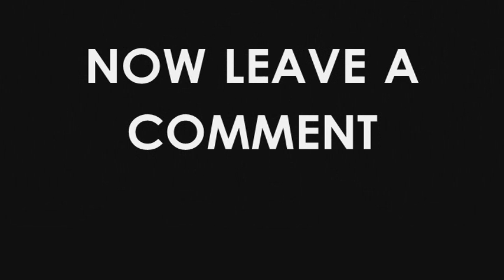OSU Saucy Mama Redshirt Competition-Touchdown Beaverz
Touchdown Beavers Rap Written and Preformed By: Crazy Flow
Please write comments and tell us what you think it means to be a Beaver!

Verse:

Welcome to Corvallis, it's the home of the champions
All safety's can do is watch, while Jacquizz runs by in a sprint
Soon to be top of the Pac, national media all ducked up on that quack
You may be talking smack, but you better watch your back
On December 4th, it will all go down
Forget about Dixon, he can't save you now
Real OS fans know what it's all about
Sticking with your team even when they are down
Forget all the drama down in Eugene
Saucy Mama bringing it to the extreme
Crazy Flow it's what we doing

Chorus:

To the 10, to the 5, Touchdown Beavers
Touch, touchdown Beavers

Ahhhhhhhhhhhhhhhhhhhhhhh